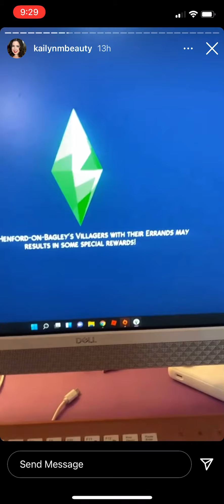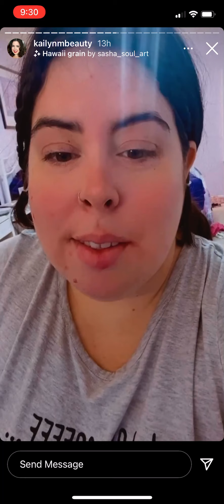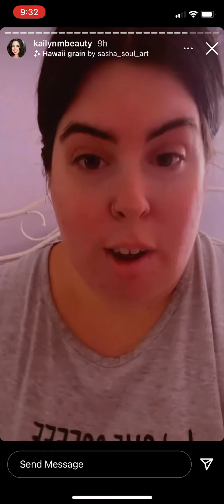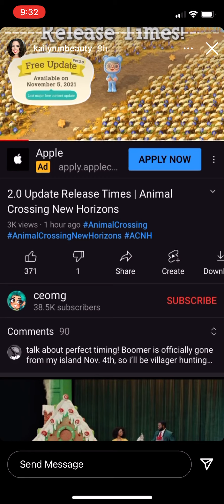Kailyn begs for attention